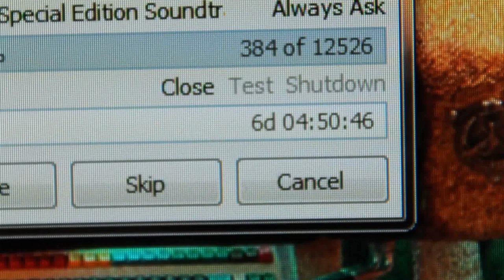This Vlog is Da Bomb!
A vlog about loading times, 1984, and exploding babies... Business as usual. :p